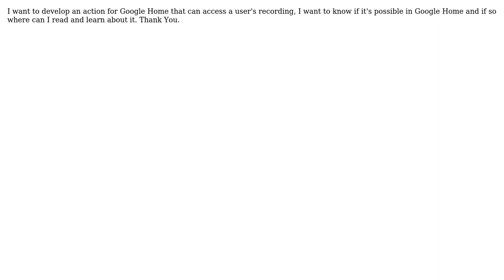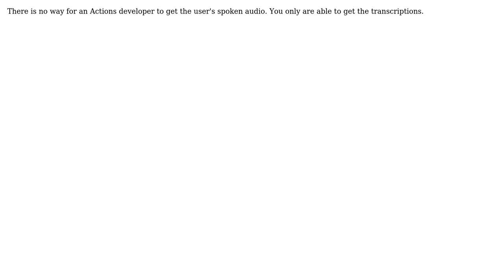How to access user recordings in google home?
With thanks & praise to God, and with thanks to the many people who have made this project possible! | Content (except music & images) licensed under CC BY-SA | Music | Images & others | With thanks to user Nick Felker user Michael Segal and the Stack Exchange Network Trademarks are property of their respective owners. You are responsible for your own actions.